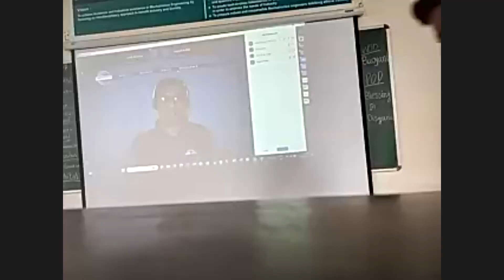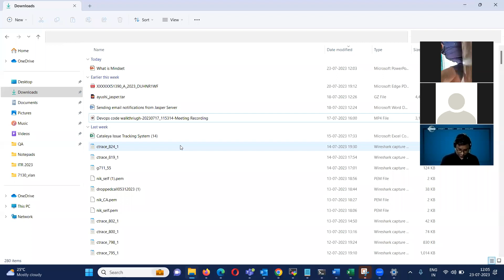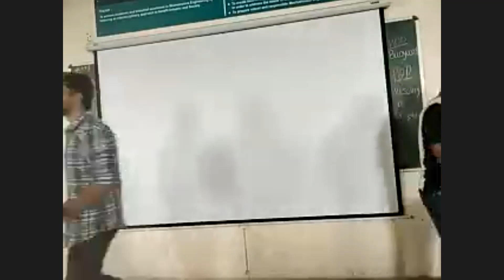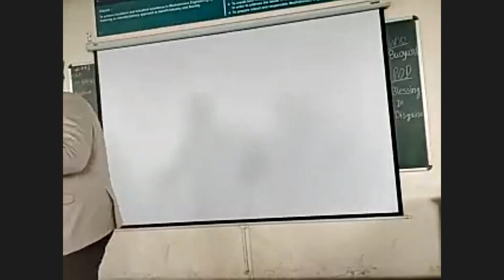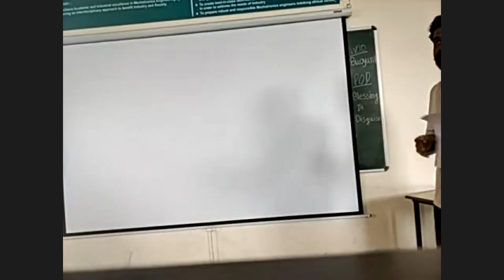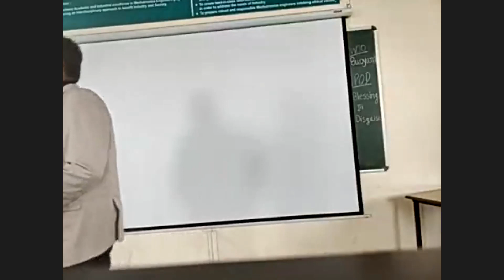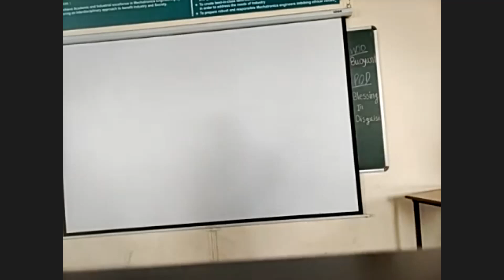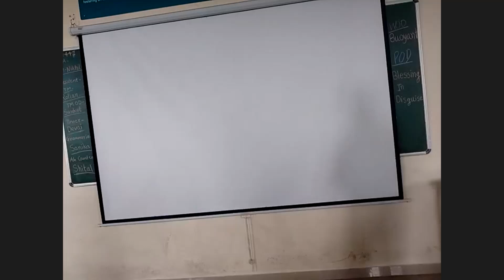447th Meeting | TM Sanket | Positive Mindset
Toastmasters Club Of Pune North West had a delightful meeting on 23rd July 2023 theme named 'Positive Mindset'.

If you wish to enhance your public speaking and leadership skills, please join Toastmasters Club of Pune North West.